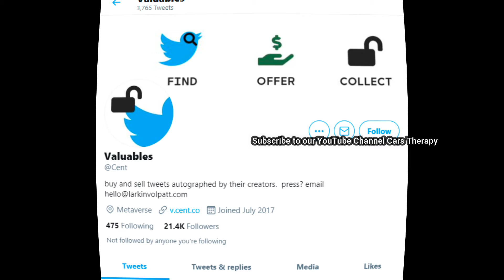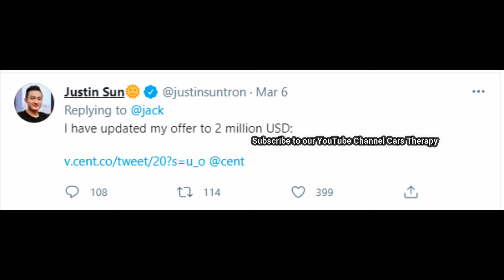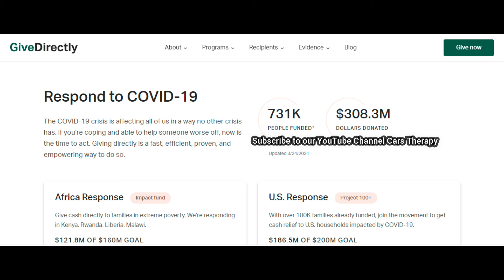Jack Dorsey first Tweet Sold in $2.9 Million | Dunay ki mehngi tareen Taweet 29 lakh dollar ki ??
Who bought Jack Dorsey's first tweet for $2.9M?
Digital Art Like Jack Dorsey’s First Tweet Generates Millions In Sales | TODAY
Jack Dorsey’s first tweet for $2m?! (Financial Planner explains non-fungible tokens - NFTs)
Jack Dorsey's First Tweet NFT Sells for $2.9M
Twitter Co-Founder Jack Dorsey Answers Twitter Questions From Twitter | Tech Support | WIRED